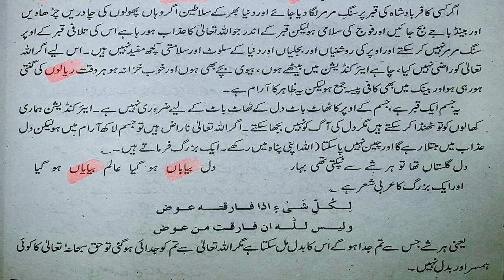P 114 Serial.A3 Serial.Aurat.D5 Serial.Dozak.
Taleem Chanal.

کتوں کی خصلتوں میں سے اگر ایک مل جائے تو آدمی ولی اللہ بن جائے
P 002 Serial by Taleem.
لوگوں کے عیب نہ ٹٹولو ورنہ اللہ رسوا کر دے گا.

P 011 Serial by Taleem.
حق بات کا تسلیم نہ کرنا تکبر ہے.

P 018 Serial by Taleem.
اللہ تعالی جب اپنے بندے کو ہلاک کرنے کا ارادہ کرتا ہے تو.
P 039 Serial by Taleem.
جس کا مال کھایا ہو اس کو واپس کیا جائے اگر وہ موجود نہ ہو تو اس کے وارث
 کو مال لوٹ آیا جائے وارثان بھی اگر نہ ہو تو بیت المال میں جمع کروایا جائے پھر توبہ کی جائیں

P 093 Serial by Taleem.
مال میں دوسروں کا حق کا.

P 044 Serial by Taleem.
جھگڑالو آدمی گمراہ ہوجاتا ہے.

P 064 Serial by Taleem.
فتنہ جب آتا ہے تو حق جیسا لگتا ہے.

P 066 Serial by Taleem.
روزے قیامت ہر حاکم کو گردن سے باندھا ہوا ہوگا.ہر حاکم کو زنجیروں سے اور ہتھکڑیوں سے باندھا ہوا ہوگا

P 086 Serial by Taleem.
بہترین بندے اور بد ترین بندے.

P 107 Serial by Taleem.
اللہ ناراض ہیں تو جسم لاکھ آرام میں ہوں لیکن دل عذاب میں مبتلا رہے گا.

P 114 Serial by Taleem.

اے اللہ میرے متعلقین اور متعلقات کو کینہ بغض حسد تکبر سے محفوظ فرما آمین.

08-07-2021.  Nafrat. Zulam. Hasad. etc.